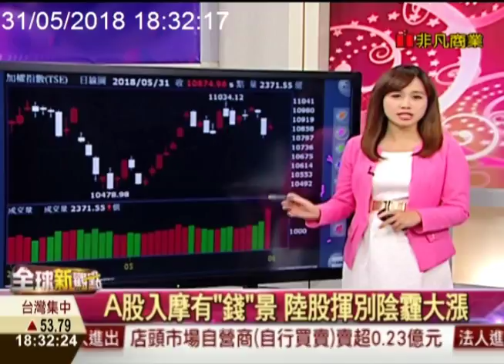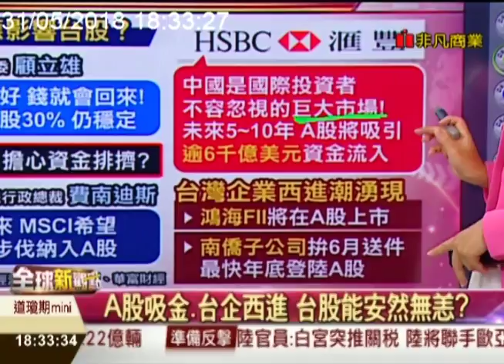【全球新觀點-非凡商業台 18:30】 5/31A股入MSCI 台股免驚?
連吞好幾根黑K的大陸股市，今天一吐怨氣、大爆發，指數直逼3100點大關，終場收在3095點，漲幅1.78%、是鄰近亞股之冠，到底陸股在嗨什麼？別忘了，A股明天要正式加入MSCI，今天當然提前慶賀、大漲特漲！
但是市場資金就這麼一套，當A股納入MSCI、權重被調升了，那麼相對就會拉低台股的比重，進而影響外資買台股的意願，可是我們的大家長，金管會主委【顧立雄】卻說不用怕，真的免驚嗎？